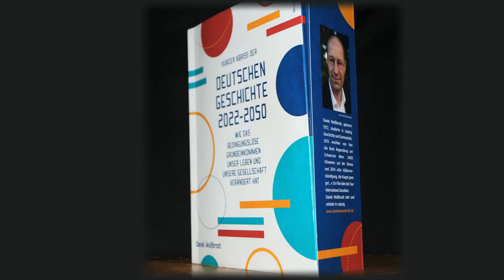Ein 'Leipziger für Grundeinkommen' *Daniel Weißbrodt* stellt sein Buch vor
Sein Buch 'Kurzer Abriss der deutschen Geschichte 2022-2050' (Wie das bedingungslose Grundeinkommen
unser Leben und unsere Gesellschaft verändert hat) gibt es erst seit diesem Jahr. Zur Buchmesse 2019 gibt es Veranstaltungen, zu denen das Buch vorgestellt wird:
Freitag 22.3. 20 Uhr Haus der Demokratie Leipzig
Samstag 23.3. 20:00 Uhr HAL Atelierhaus Hildegardstr. 49 04315 Leipzig
Eintritt frei